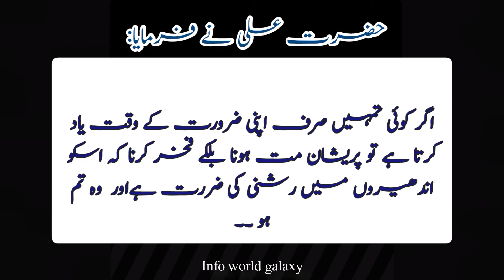Today Moon date|Aaj chand ki kiya tarikh h|17-08-2021|hijjri calender|Info World galaxy# today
Today Moon date|Aaj chand ki kiya tarikh h|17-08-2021|hijjri calender|Info World galaxy
august calender
august calendar2021
2021
17 august
17August2021
desi tarikh
month date